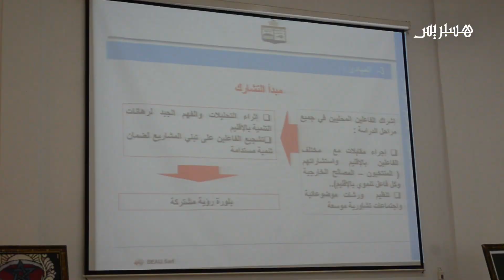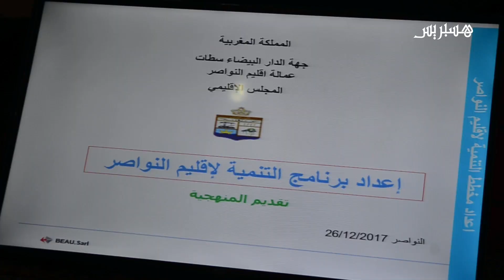عمالة النواصر تعرض برنامجا تنمويا للإقلاع ببوسكورة